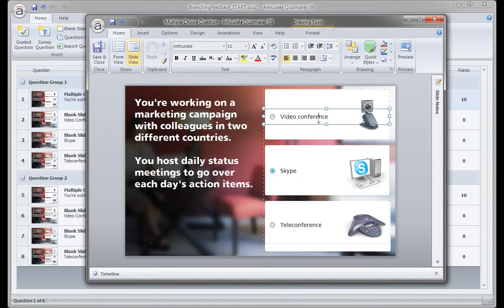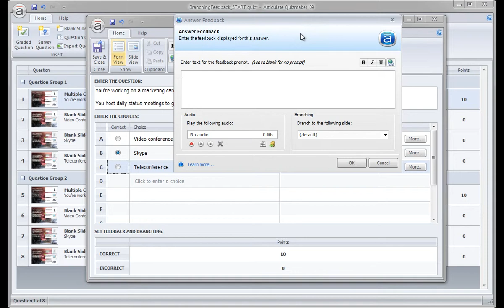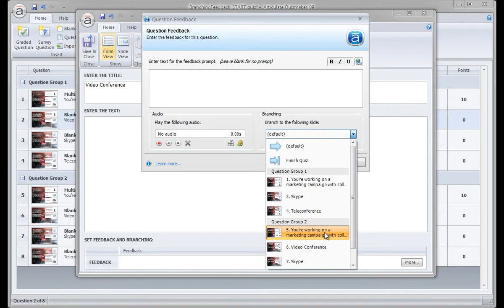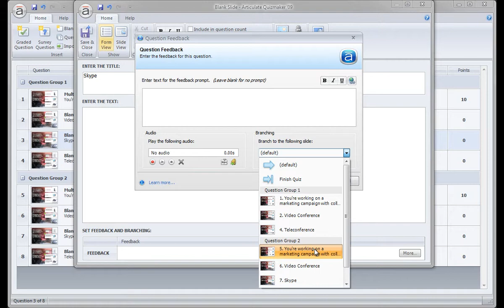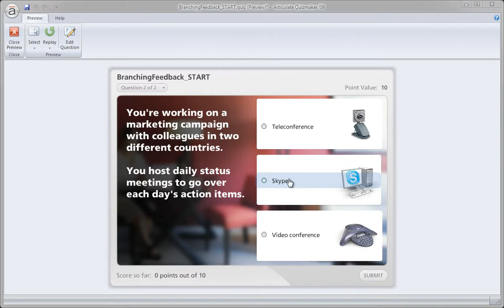Quizmaker Branching Quizzes tutorial: Setting up the branching feedback (8/10)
In this movie, you'll learn how to set up the branching options for your feedback slides.Learn more about this workshop